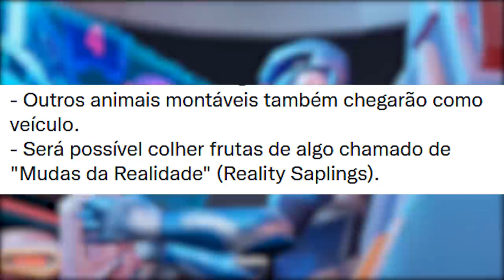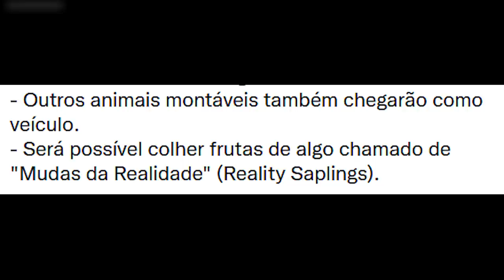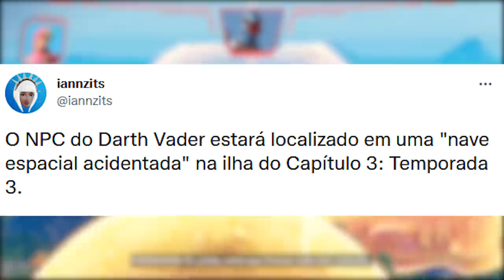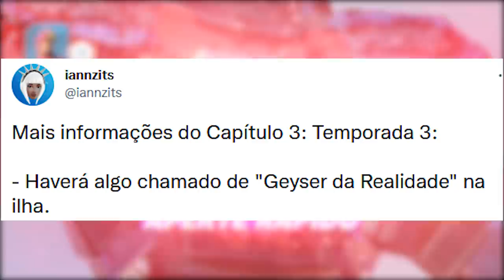TEMPORADA 3: NÍVEL SKINS, NOVAS HABILIDADES, MAPA e ITENS?!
Temporada 3 do Fortnite, todos vazamentos até aqui